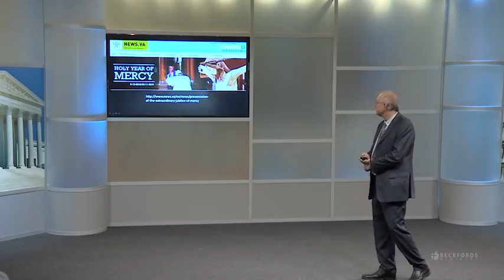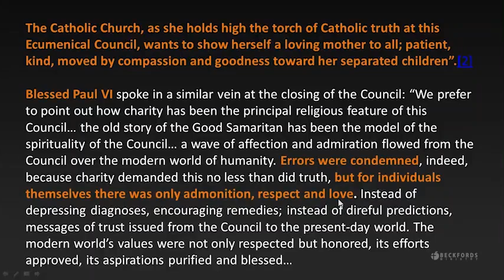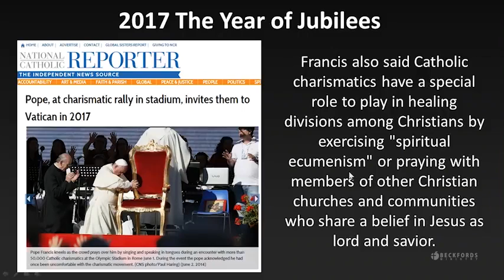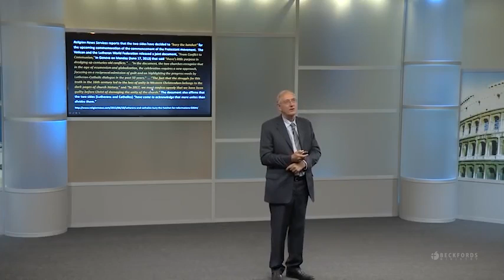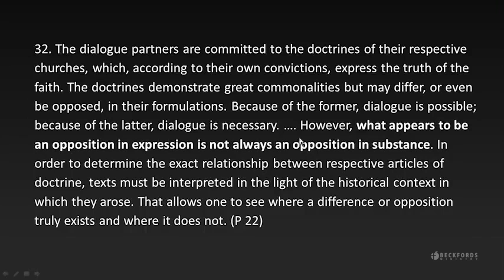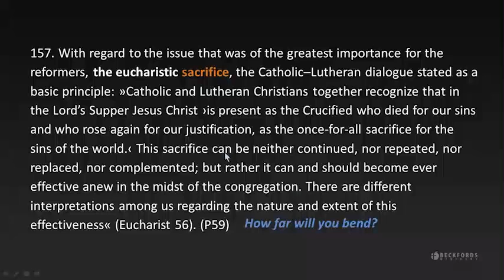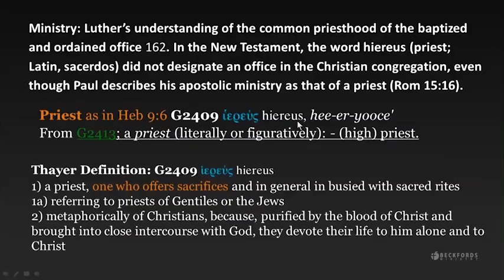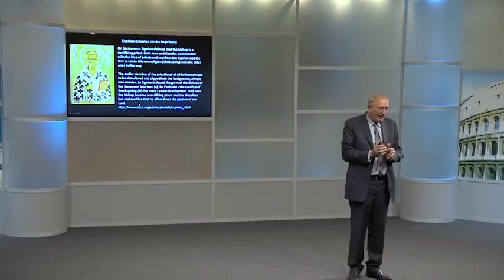04 - ROMA NUNCA CAMBIÓ pero los PROTESTANTES SÍ - DE CRETA A MALTA con Walter Veith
La reforma se terminó y los protestantes ya no protestan.

Este es un llamado a todas las iglesias protestantes a recordar sus raíces y no olvidar porque fue que se inició la protesta.

La sangre de los mártires de la fe reformada tiene valor hoy mas que nunca y aunque Roma emplee todas sus fuerzas para traer unidad comprometiendo la verdad hay un grupo que no se unirá y que pondrá las Escrituras por encima de cualquier dicho y tradición de hombre.

Has sido bendecido por este ministerio?